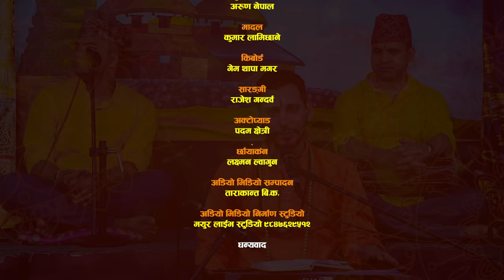झलझल झल्कने घर पलपल हुदैछ झन् पर ||JhalJhal Jhalkane Ghara||New Nepali Bhajan Song By Ashok Pandey.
Ashok Pandey Presents:- Jhal Jhal Hjalkane Ghara Pal Pal Hudai Chh Jhan Para|| New Nepali Bhajan By Ashok Pandey  only on Ashok Pandey's official YouTube channel.

♪ Vocal:-
Ashok Pandey

♪ Flute:-
Karan Pariyar

♪ Dholak:-
Sunil Bardewa
Arun Nepal

♪ Madal:-
Kumar Lamichhane

♪Auctopad
Padam kshetri

♪ Keybord:-
Gem Thapa

♪ Sarangi:-
HemrajGandharva

♪ Audio/Video
Laxman
Tarakanta

Lyrics/
Bishnu Timalsina (Japan)

Special Thanks:-
Madhu(Madhav) Bhandari
For veil

Unauthorized downloading and uploading on any streaming platform is Strictly Prohibited & will attract punitive measures from Ashok Pandey. Embedding to a website is allowed.